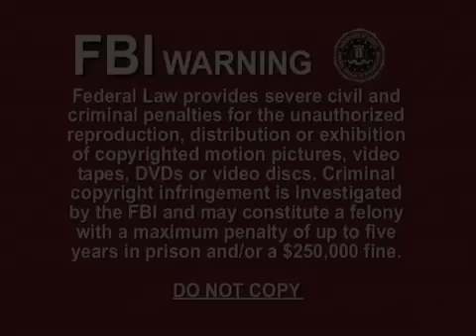Neerlandés para niños - Niños aprendiendo Neerlandés - Dinolingo